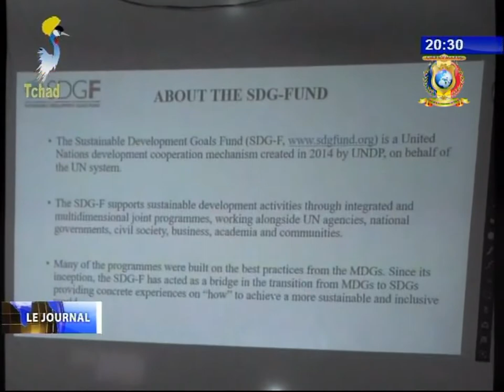INFOS TELE TCHAD DU 13 AOUT 2017 - Jeunesse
Titre
1) Célébration de la journée internationale de la jeunesse